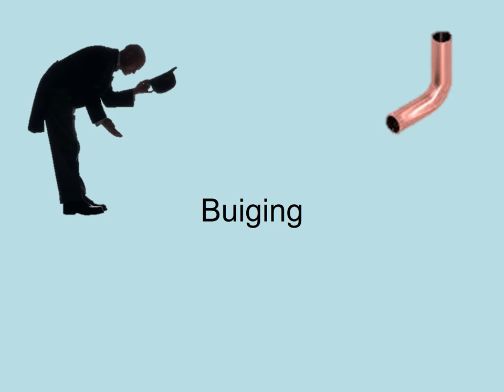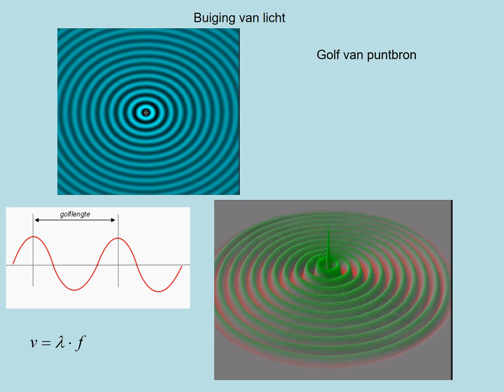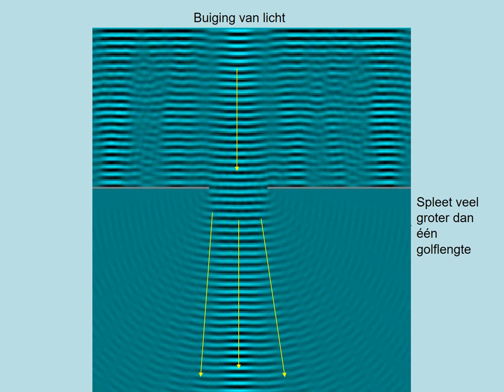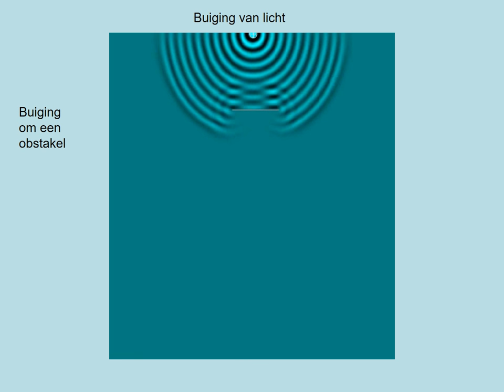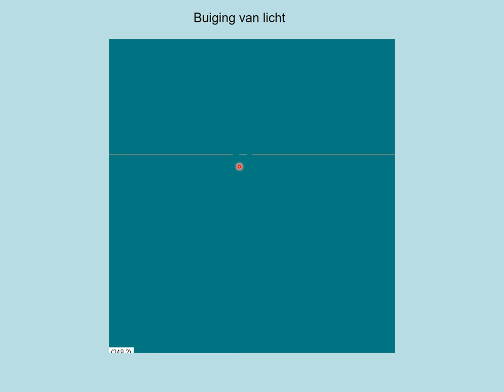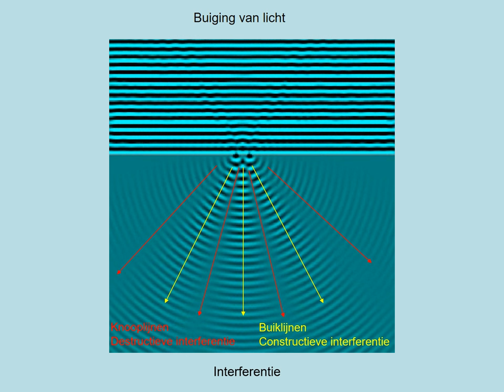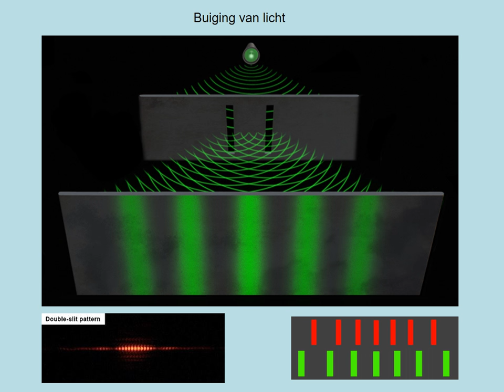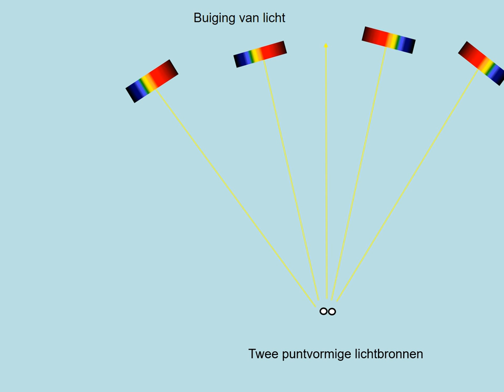Buiging van Licht